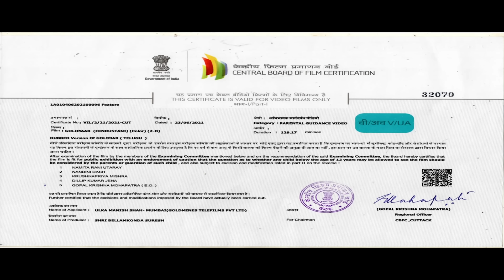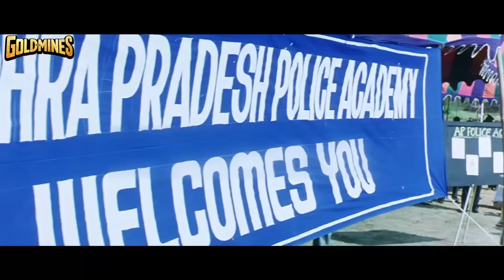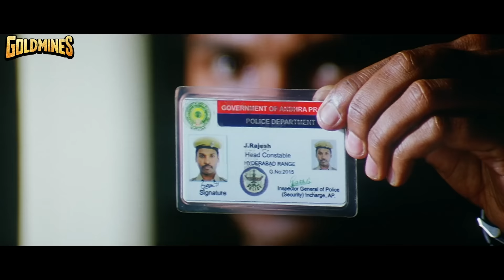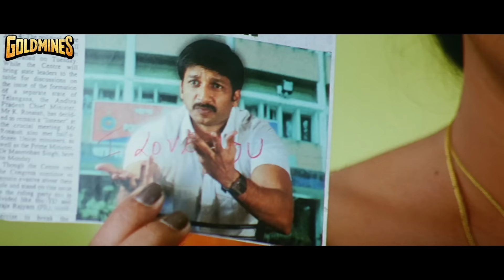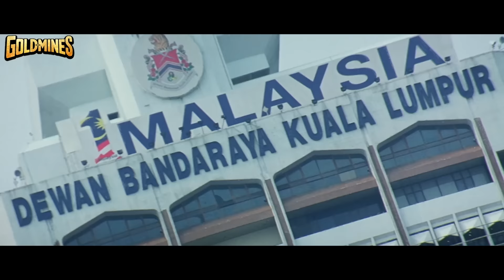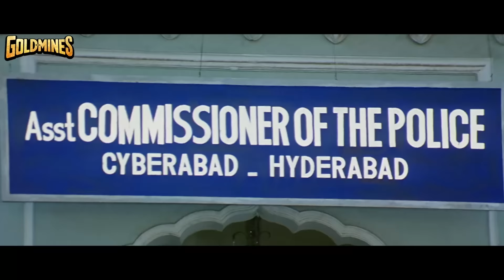Golimaar (4K ULTRA HD)- South Superhit Action Dubbed Movie l Gopichand, Priyamani, Prakash Raj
A man struggles to join the police force and is eventually appointed as an encounter specialist. When he starts killing notorious ganglords, two deadly gangsters decide to get the better of him.

Movie:- Golimaar
Starcast:- Gopichand, Priyamani, Prakash Raj, Roja Selvamani, Nassar, Kelly Dorji